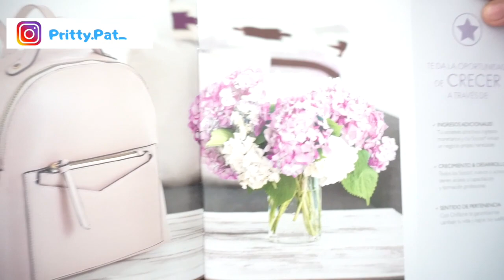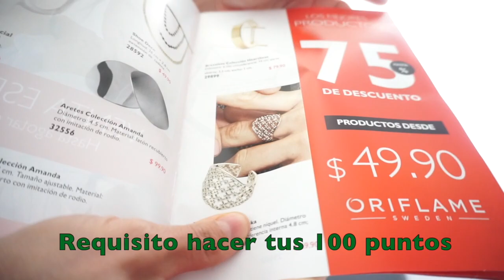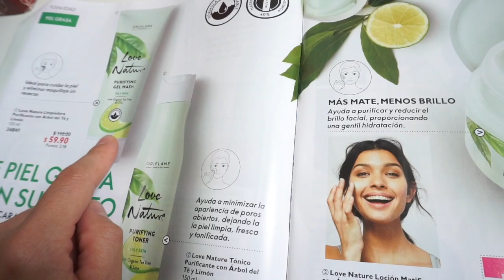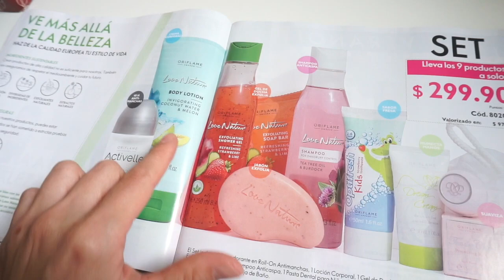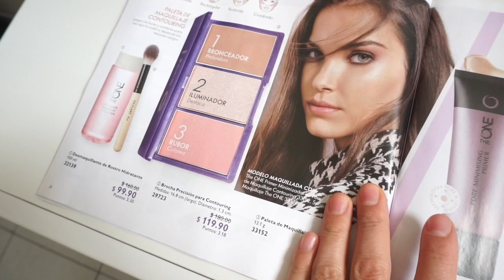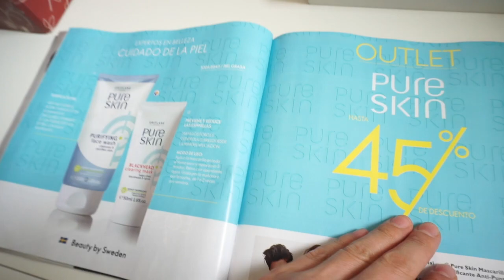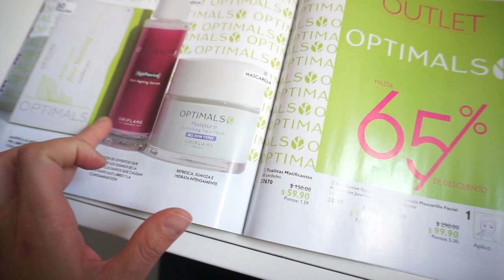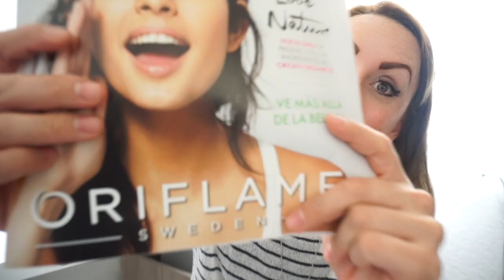IMPERDIBLES ORIFLAME C11 2019/PRITTYPAT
Sabrosuritas! Llegó el Catalogo 11, con dulces sorpresas y grandes promociones, espero que te guste este video y si le das like me harás saber que te gustan estos videos. Ya vente conmigo al oriflame jiji

pritty.pat_